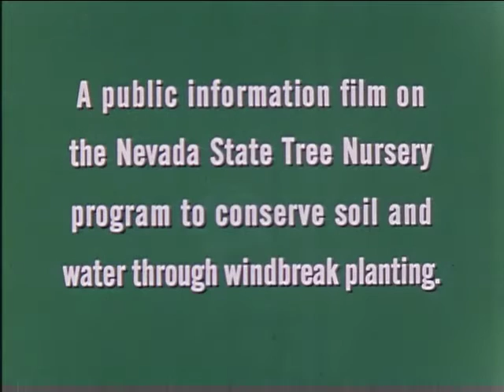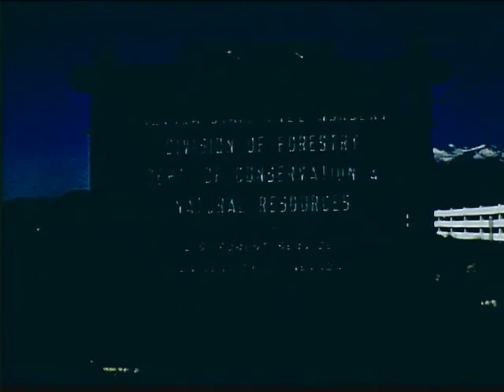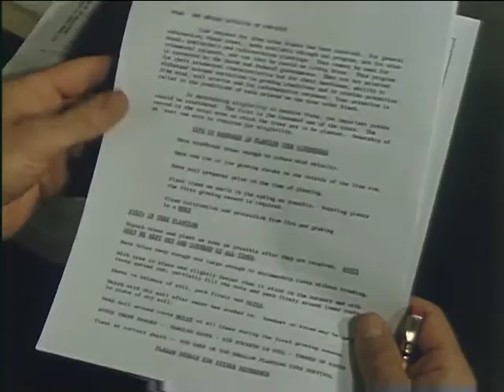Challenging the Desert Wind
A7 & B Roll. Nevada Division of Forestry
"A public information film on the Nevada State Tree Nursery program to conserve soil and water through windbreak planting."

We digitized and uploaded this film on behalf of the Prelinger Archive.